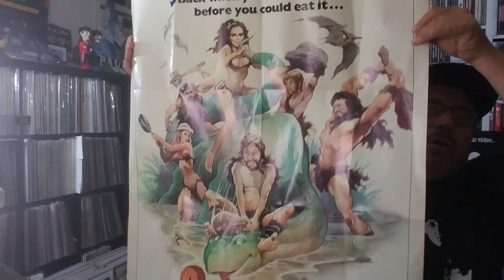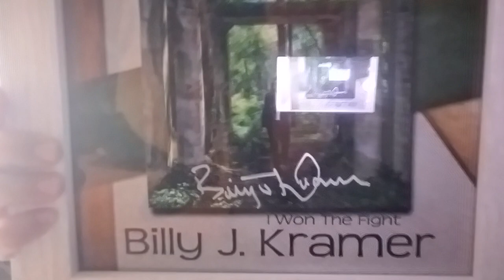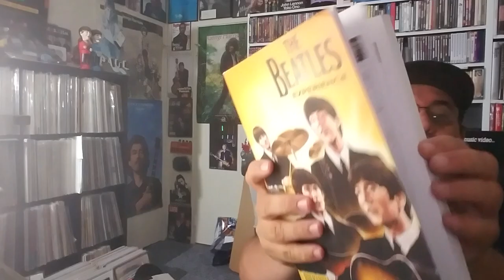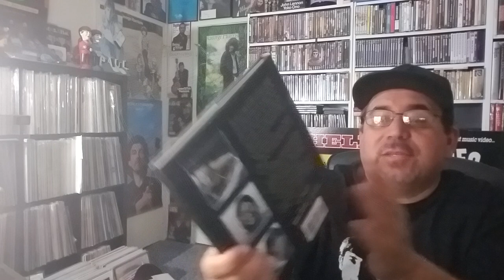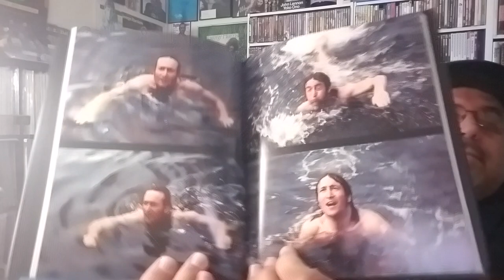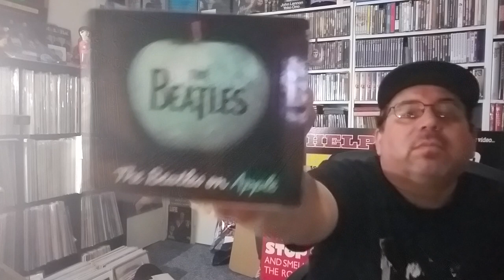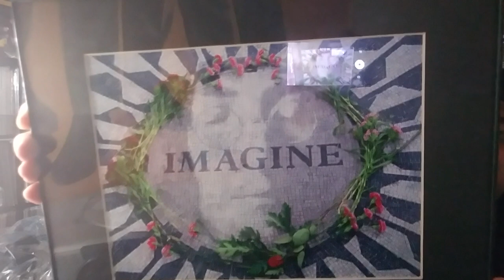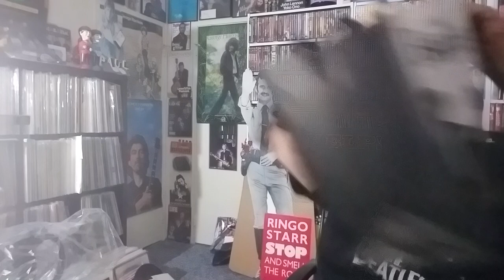New Beatles Finds #125